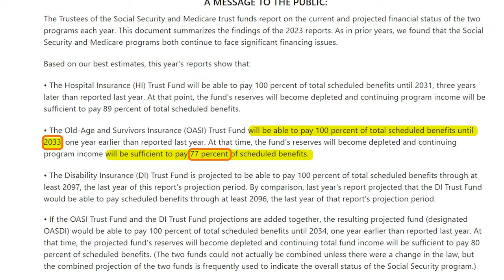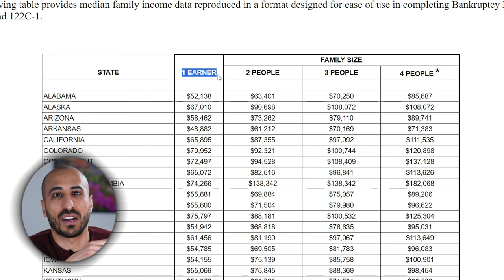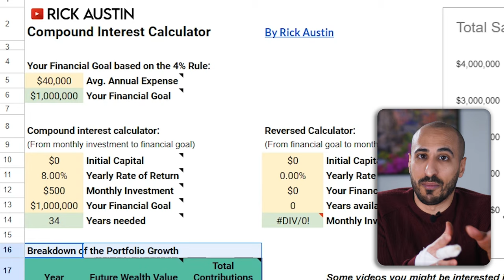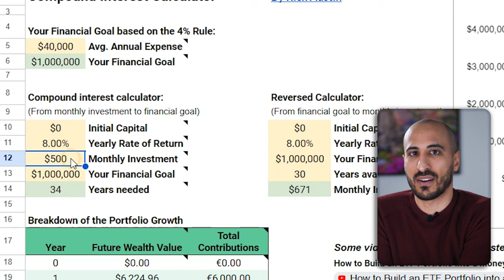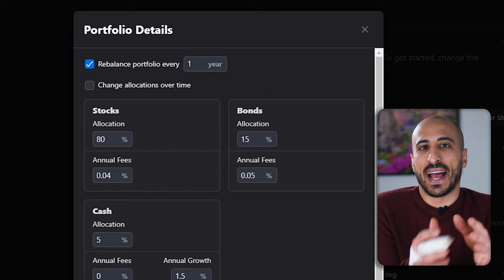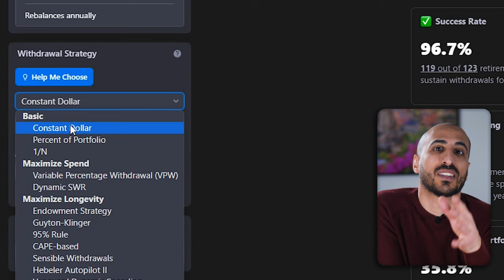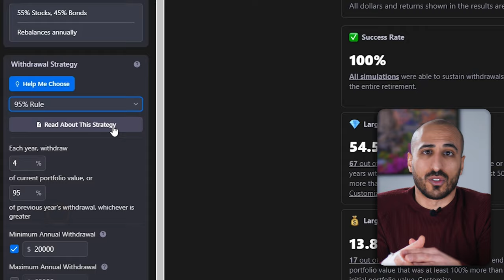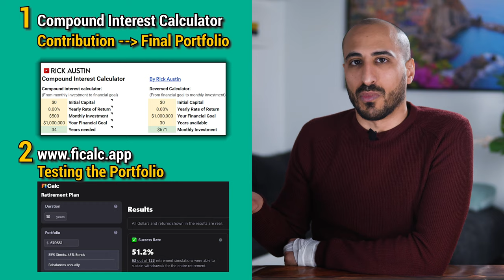How Much MONEY You Need To RETIRE Forever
This is how you can calculate exactly how much you need to be able to live off your investments forever, with a system backed by over 100 years of historical data.
At the end of the video you'll have all the tools you need to calculate when and how you'll be able to retire and withdraw whatever money you need from your investment portfolio without ever running out of money.
In addition I will also give you free access to a compound interest calculator.

Timestamps
00:00 Intro
01:09 1. Calculating Your Annual Expense
02:04 2. Calculating Your Median Income
02:32 3. Calculating Your Needed Wealth
03:22 4. Calculating How To Get There
05:54 Don't forget Time
06:38 5. Calculating If It’s Enough
09:22 6. Calculating your Risk Tolerance
10:21 7. Adjusting your lifestyle
11:07 8. What if I make a mistake?
12:45 9. Checklist

📈 FOR EUROPEAN INVESTORS:
- Trade Republic: get a FREE STOCK valued up to 100€ with this
- Scalable Capital: Get 2,3% for cash + Prime+ for FREE for 3 Months